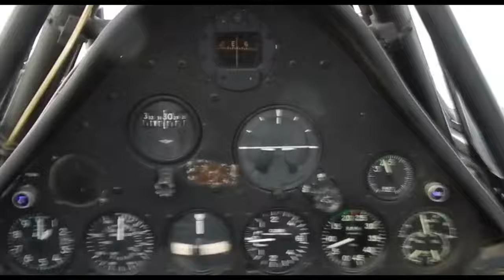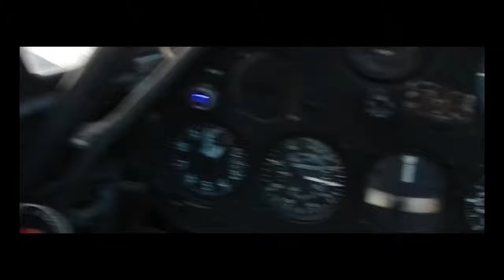Take flight in a T-6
The North American Aviation T-6 Texan is an American single-engined advanced trainer aircraft used to train pilots of the United States Army Air Forces (USAAF), United States Navy, Royal Air Force, Royal Canadian Air Force and other air forces of the British Commonwealth during World War II and into the 1970s. Designed by North American Aviation, the T-6 is known by a variety of designations depending on the model and operating air force. The United States Army Air Corps (USAAC) and USAAF designated it as the AT-6, the United States Navy the SNJ, and British Commonwealth air forces the Harvard, the name by which it is best known outside the US. Starting in 1948, the new United States Air Force (USAF) designated it the T-6, with the USN following in 1962. It remains a popular warbird used for airshow demonstrations and static displays. It has also been used many times to simulate various historical aircraft, including the Japanese Mitsubishi A6M Zero. A total of 15,495 T-6s of all variants were built.